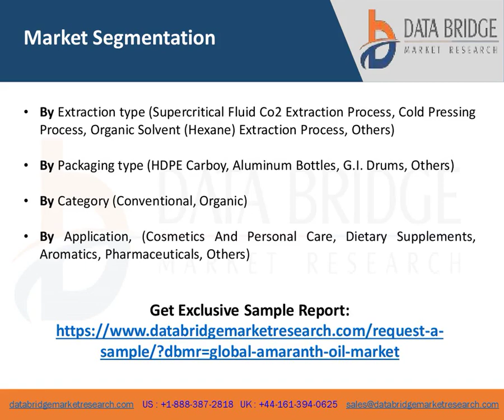Amaranth Oil Market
To provide an absolute background analysis of the Amaranth Oil industry, this report includes an evaluation of the parental market